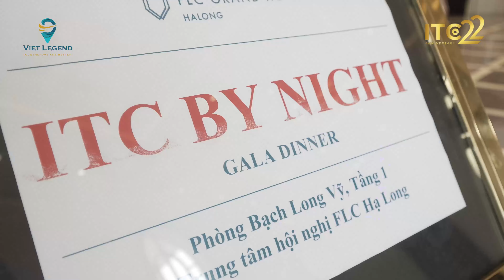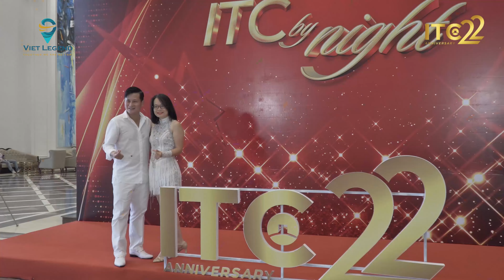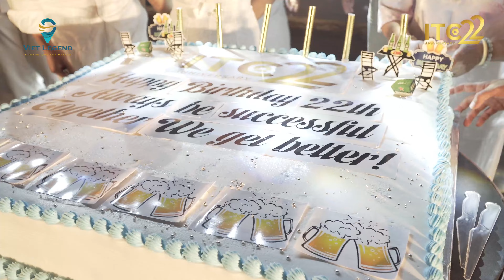ITC BY NIGHT 2022 | VIETINBANK | VIET LEGEND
𝗩𝗜𝗘𝗧 𝗟𝗘𝗚𝗘𝗡𝗗 | 𝗧𝗼𝗴𝗲𝘁𝗵𝗲𝗿, 𝘄𝗲 𝗮𝗿𝗲 𝗯𝗲𝘁𝘁𝗲𝗿! 🌟🌟
𝗠.𝗜.𝗖.𝗘 👉 𝗧𝗲𝗮𝗺 𝗕𝘂𝗶𝗹𝗱𝗶𝗻𝗴 | 𝗘𝘃𝗲𝗻𝘁𝘀 | 𝗠𝗲𝗱𝗶𝗮

🏢 110, 3/2st. - Hai Chau - Danang City